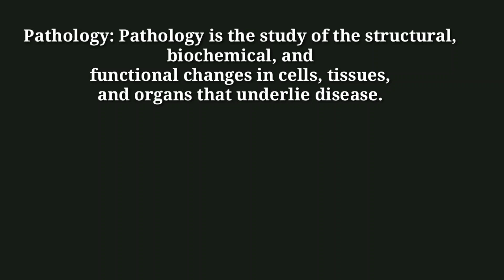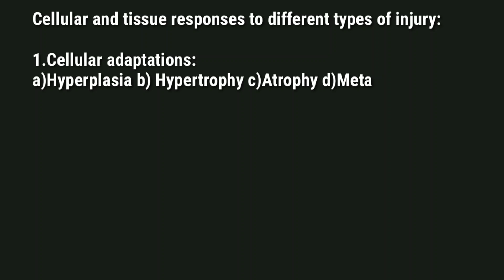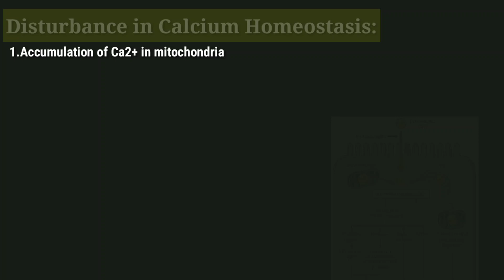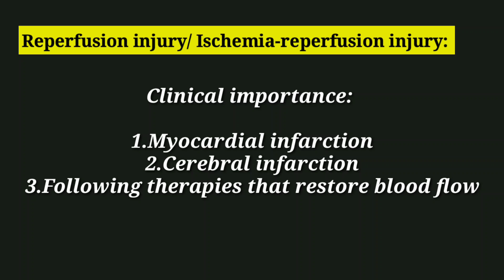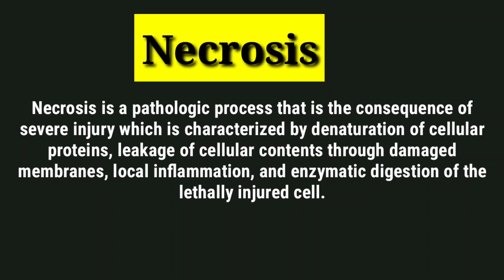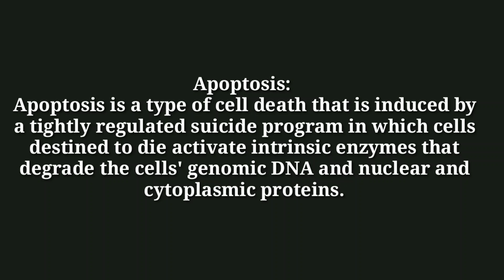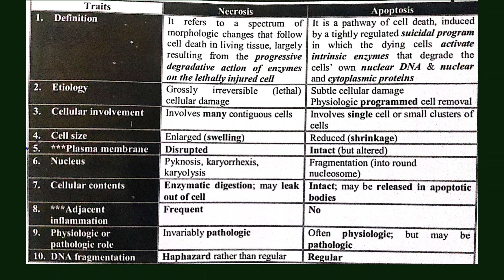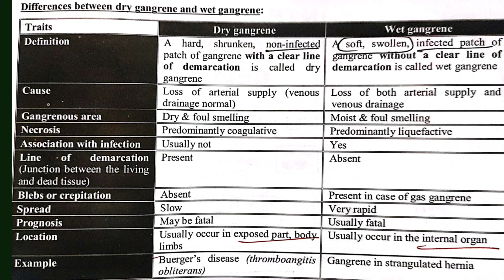Cell injury Chapter.Pathology.3rd prof MBBS